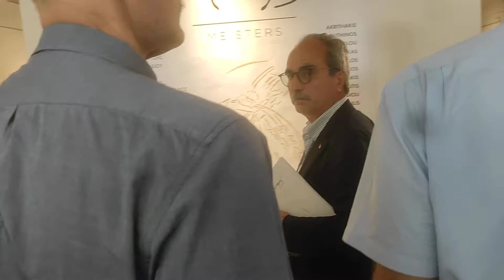Επίσκεψη ευρωπαίων αυτοδιοικητικών στη Δημοτική Βιβλιοθήκη Αλίμου